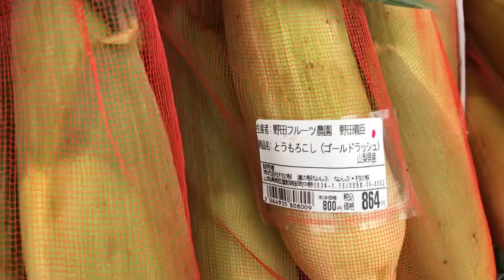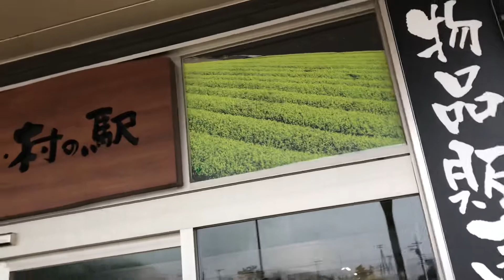中部横断自動車道 南部IC 道の駅 なんぶ マスカットたくさん売ってます！！※説明参照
Use Car　LEXUS RX450h Version-L
Date          2021.9.4  天候・雨

道の駅　なんぶ　山梨県

この道の駅は、中部横断道・南部ICに離接しているので、出口を出てすぐに利用できます。

Check!!
駐車場が少しわかりにくいのですが、南部ICから直接道の駅に入れます。
施設が少し奥に見えるのですが、手前側の広い駐車場に駐車して、徒歩で行かれるのが良いでしょう。
施設近くの駐車場（手前側）は駐車スペースが狭い＋混雑していて入れない可能性ありです。

本線には国道52号線に一端出て南部ICから復帰します。料金所が無い区間なので
出ても通行料金に影響しません。
休憩所にはマスカットがたくさん売ってました。‹9月›
季節によって地元の農作物が売られるのでしょう。

今回この南部ICより山梨方面側の開通により、全線開通となります。